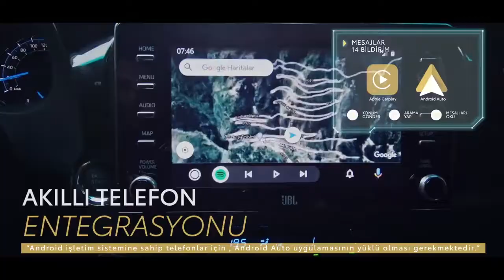New Toyota Hilux - Truck Pickup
The 2021 Hilux gets a heavily reworked design, new chassis, features and a more powerful engine.
The new Toyota Hilux benefits from a completely new front-end design sporting a three dimensional grille and a more aggressive front bumper.
Apart from carrying forward the previous 2.4-litre unit engine, the company has also added a new 2.8-litre diesel engine option in the Hilux. The new engine produces 204 PS of maximum power and 500 Nm of peak torque.

In comparison to the 2.4-litre version, the new 2.8-litre model is full 3.2 seconds faster in 0-100 kmph drag race as it crosses the mark in just 10 seconds.